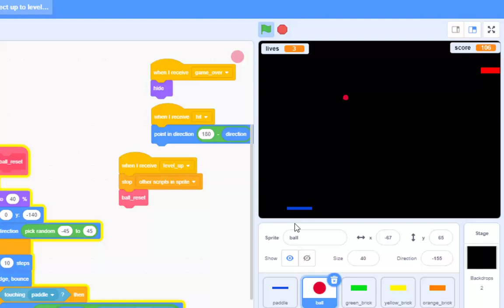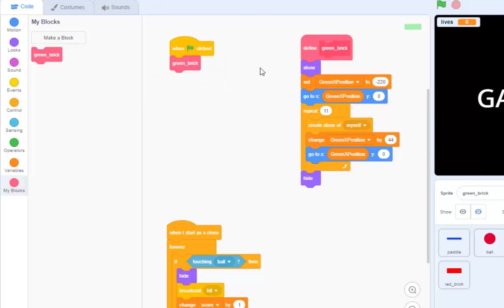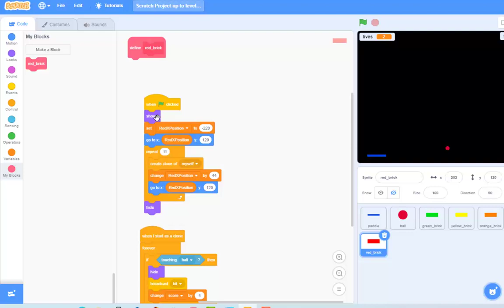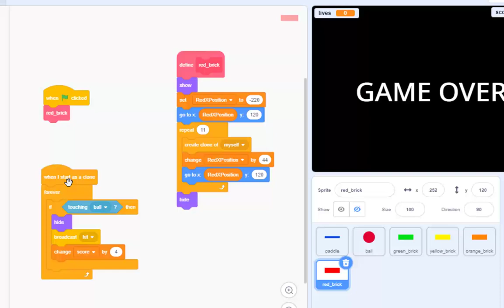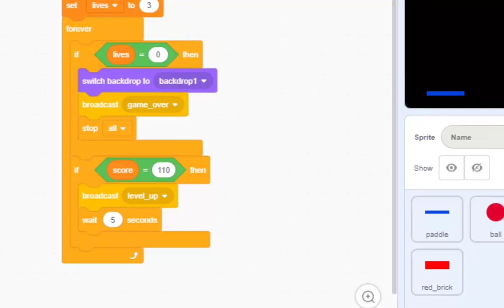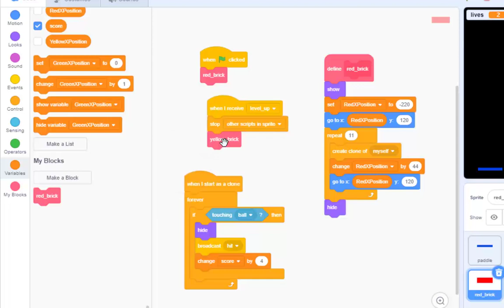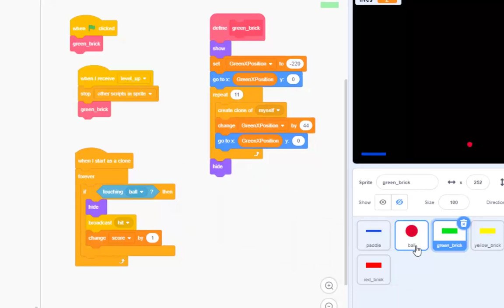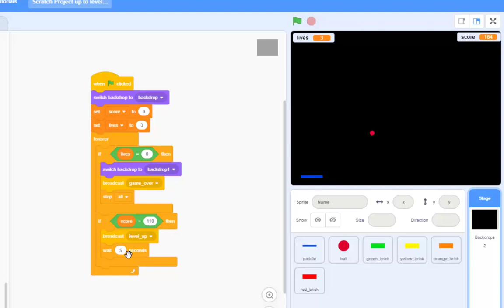April 23, 2022